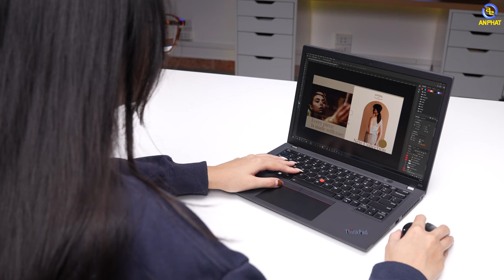Lenovo Thinkpad X13 Gen 3 - Chiếc laptop siêu di động cho dân công sở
Chiếc laptop văn phòng cực kì mỏng, nhẹ phù hợp với dân văn phòng
Hiệu năng ổn định, cho phép bạn có thể học tập và làm việc thoải mái

CẤU HÌNH:
CPU: Intel Core i5-1240P (upto 4.40 GHz, 12MB)
RAM: 16GB Soldered LPDDR5-4800Mhz
Ổ cứng: 512GB SSD M.2 2280 PCIe x4 NVMe Opal2
VGA: Integrated Intel Iris Xe Graphics
Màn hình: 13.3 inch WUXGA (1920x1200) IPS 300nits Anti-glare
Pin: 3 cell /41Wh
Cân nặng: 1.20 kg
Tính năng: Bảo mật vân tay
Màu sắc: Đen
OS: No OS

✩ Showroom 1: 49 Thái Hà - Đống Đa - Hà Nội
✩ Showroom 2: 151 Lê Thanh Nghị - Hai Bà Trưng - Hà Nội
✩ Showroom 3: 63 Trần Thái Tông - Phường Dịch Vọng - Cầu Giấy - Hà Nội
★ Showroom 4: 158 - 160 Lý Thường Kiệt - Quận 10 - TPHCM
★ Showroom 5: 84T/14 Trần Đình Xu - P. Cô Giang - Q. 1 - TPHCM
★ Showroom 6: 330-332 Võ Văn Tần, Phường 5, Q.3, TPHCM
✩ Showroom 7: Số 4 Nguyễn Văn Cừ - Ninh Xá - Thành phố Bắc Ninh
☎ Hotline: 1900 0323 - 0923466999